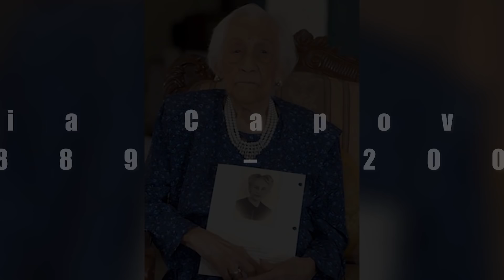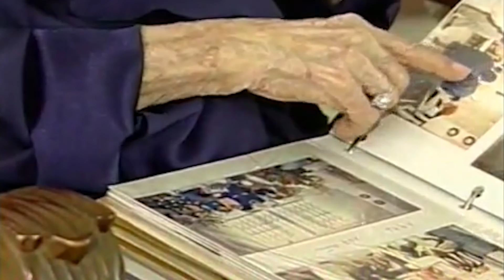5 PESSOAS MAIS VELHAS QUE VOCÊS NÃO ACREDITAM QUE EXISTAM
Você já pensou até quando gostaria de viver? Aposto que sim! Muitas pessoas não querem nem pensar na morte, mas sim na vida e quanto mais prolongada for, melhor. Viver cada momento de nossas vidas é algo essencial, aliás, só temos uma não é mesmo? Se não for agora, não será nunca mais, tirando a exceção da reencarnação que toma um viés mais religioso. Todavia existem pessoas no mundo que obtiveram uma vida MUITO BEM VIVIDA, e que na nossa sociedade isso é incomum, haja vista a taxa de mortalidade das pessoas. Mas no vídeo hoje eu trouxe as 5 pessoas mais velhas que vocês não acreditam que existam. Sem mais enrolação, bora para o vídeo!

Direção: Filipe Souza
Roteiro: Leonardo Rocha
Locução: Leonardo Rocha
Edição: Alan Rander

5 PESSOAS MAIS VELHAS QUE VOCÊS NÃO ACREDITAM QUE EXISTAM
5 PESSOAS MAIS VELHAS QUE VOCÊS NÃO ACREDITAM QUE EXISTAM
5 PESSOAS MAIS VELHAS QUE VOCÊS NÃO ACREDITAM QUE EXISTAM